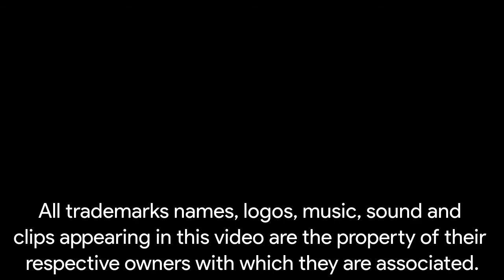Tony Hawk's Pro Skater 3: Control Zone (Skater1014, Kush, MindsEye vs. Oldpowerz, Kn0!zx) [Airport]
Winner: Red Team (Skater1014, Kush, MindsEye)